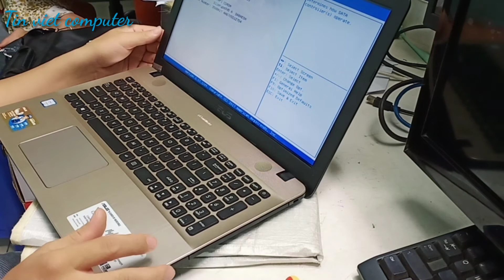Hướng dẫn tháo máy và nâng cấp ổ cứng laptop hdd lên ssd máy asus x541|upgrade hdd to ssd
Hướng dẫn tháo máy và nâng cấp ổ cứng laptop hdd lên ssd dòng máy asus x541|pgrade hdd to ssd

© Đây Là Video Gốc Bản Quyền Thuộc Về Tin viet computer
© Copyright by Tin viet computer 👉  Do not Reup